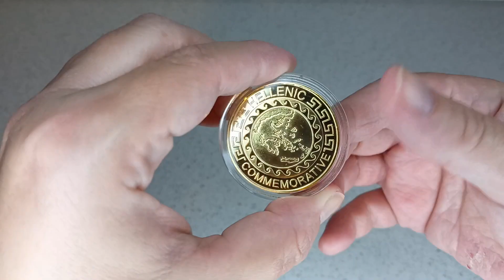MONETA SOUVENIR DA COLLEZIONE CHANIA CRETA GRECIA COIN CRETE ISLAND GREECE